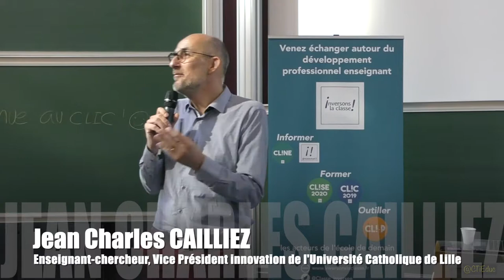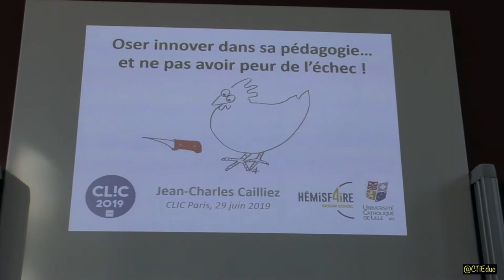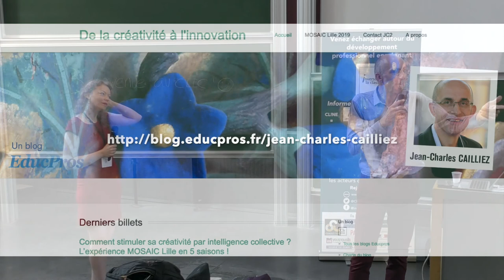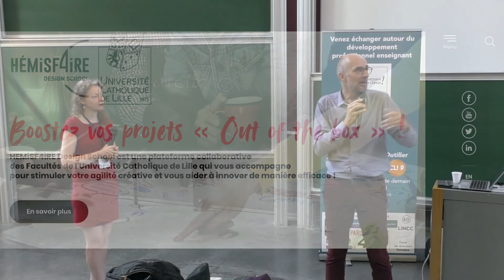JC CAILLIEZ au CLIC2019 : "oser innover" conférence au Campus Jussieu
L’association Inversons la Classe!, qui a reçu l’agrément national d’association éducative complémentaire de l’enseignement public est un collectif d’enseignants qui impulse, accélère et accompagne les changements  de pratiques enseignantes par les pairs, pour favoriser la réussite de chaque élève en passant par le développement des pratiques de classe inversée. Depuis la création de l’association en 2014, plus de 15 000 enseignants ( plus d’un million d’élèves ) ont été accompagnés.
ILC a organisé la 4ème édition du Congrès des Classes Inversées et Pédagogies Actives sur Paris les 28, 29 et 30 juin, avec plus de 700 enseignants sur les trois journées réunis sur le Campus Pierre et Marie  Curie de la Faculté des Sciences et Ingénierie de Sorbonne Université.
Jean Charles CAILLIEZ y fait une conférence sur la "classe renversée".
Professeur de Biologie cellulaire et moléculaire, directeur d'HEMISF4IRE Design School et Vice Président Innovation de l'Université Catholique de Lille, il accompagne en favorisant la transdisciplinarité , les enseignants désirant pratiquer de nouvelles formes de pédagogie ( classes inversées ou renversées) .
Le thème de sa conférence plénière : "Oser innover " , avec la classe renversée .quand le professeur devient l'élève et inversement !